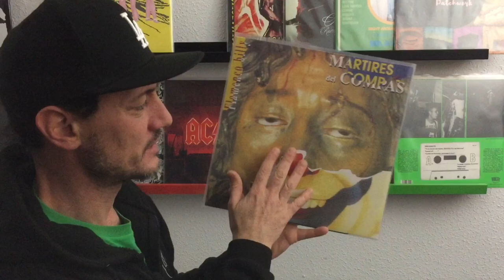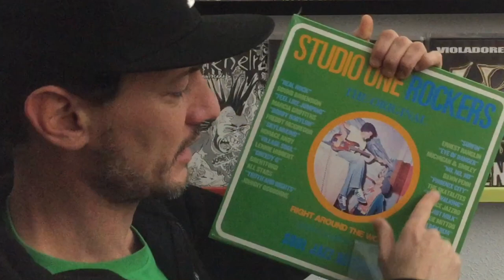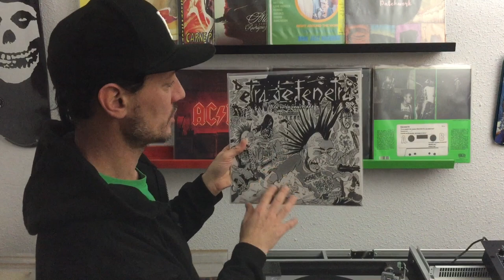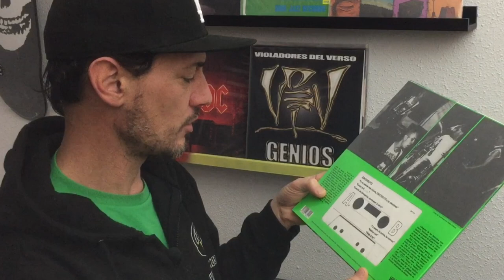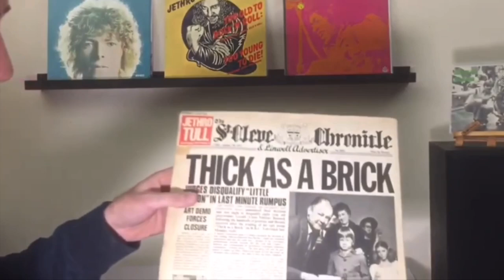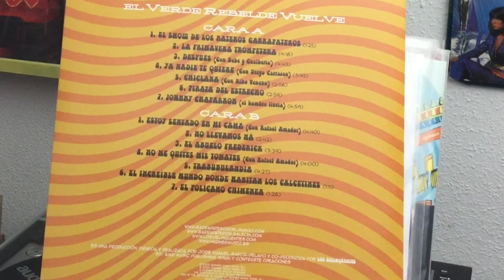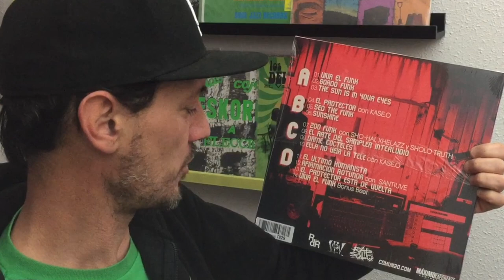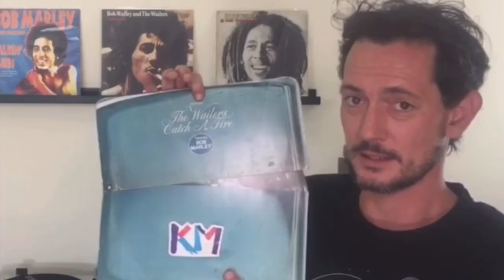Mi cosecha de un año maldito. Discos editados o reeditados en 2020.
Una selección de discos que vieron la luz el año pasado. Son los que han pasado el casting y forman parte de mi colección.
Faltan muchos más, así que os animo a completar la lista de publicaciones del 2020 con vuestros comentarios.

Visita la TIENDA OFICIAL VINILOENFERMOS!! Aquí encontrarás camisetas, sudaderas y más artículos del canal

Buy official ViniloEnfermos gear!!